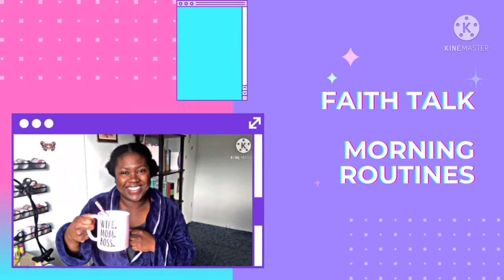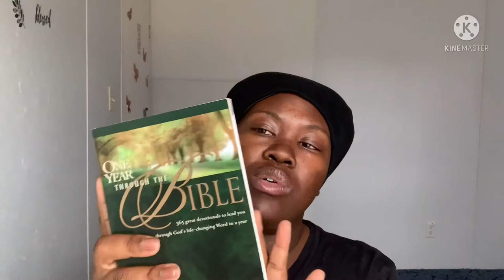TBR Update | Christian Books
👩🏾‍💻Hello Study Buddy👩🏾‍💻

My goal is to create a safe space to express our love for Christ and sharpen our Spiritual weapons/tools. The following content will be available here:

🙇🏾‍♀️Prayer

📓 Journaling

 📖Reading

📚Studying

🖍Coloring

💁🏾‍♀️Faith Talk